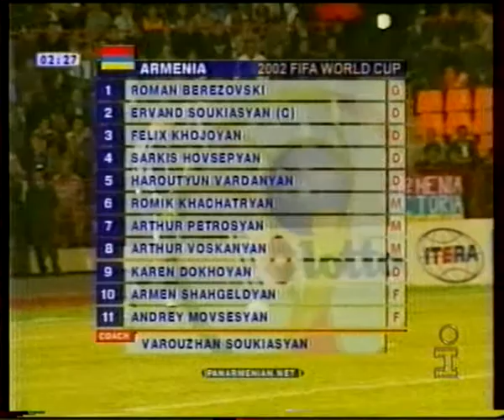Армения - Украина 2:3. Отбор ЧМ-2002 (1 тайм).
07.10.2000.  Ереван. Республиканский стадион. 14 000 зрителей. +20°С.

"Армения": Березовский Роман, Сукиасян Эрванд, Ходжоян Феликс (Карамян Артавазд, 63), Овсепян Саргис, Варданян Харутюн, Хачатрян Ромик, Петросян Артур, Восканян Артур, Дохоян Карен, Шахгельдян Армен (Акопян Ара, 77), Мовсесьян Андрей (Карамян Арман, 63).
Запасные: Абрахамян Харутюн, Петросян Тигран, Асатрян Карен, Демирчан Оганес.
Тренер: Варужан Сукиасян.

"Украина": Шовковский Александр, Лужный Олег, Несмачный Андрей, Головко Александр, Ващук Владислав, Дмитрулин Юрий, Шевченко Андрей, Гусин Андрей, Воробей Андрей (Михайленко Дмитрий, 67), Тимощук Анатолий (Яшкин Артем, 46), Ребров Сергей.
Запасные: Левицкий Максим, Старостяк Михаил, Попов Сергей, Скрипник Виктор, Федоров Сергей.
Тренер: Валерий Лобановский.

Голы: 1:0 - Петросян Артур (17), 2:0 - Петросян Артур (44), 2:1 - Шевченко Андрей (45), 2:2 - Гусин Андрей (55), 2:3 - Шевченко Андрей (59).

Арбитр: Йорт Вест Ларсен (Дания).
Ассистенты арбитра: Аллан Нильсен (Дания), Оле Хансен (Дания).
Резервный арбитр: Кнуд Сдадсгаард (Дания).

Предупреждены: Варданян Харутюн (38), Хачатрян Ромик (41) - Лужный Олег (74).